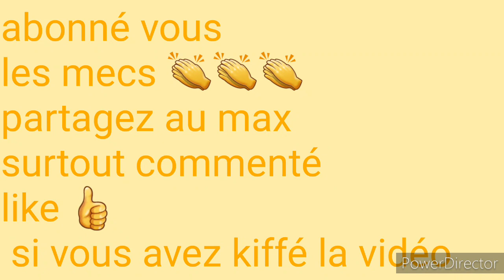RAP《Nouveau 》 ezamaforko [ kali ]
rap ivoire 🎤🎙🎤

Abonné vous au max 👏